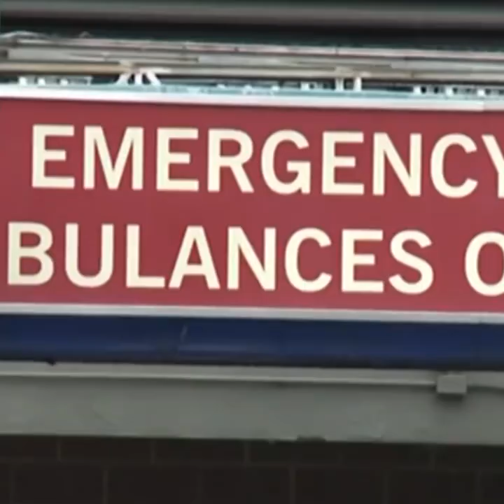¿Cuánto podrá hacer la nueva administración demócrata de Joe Biden ?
Este 20 de enero EstadosUnidos tendrá un nuevo presidente. Mucha gente ya habla de futuro, pero cuánto podrá hacer esta nueva administración demócrata de Joe Biden. Sobre el tema te comentamos en el comentario internacional.